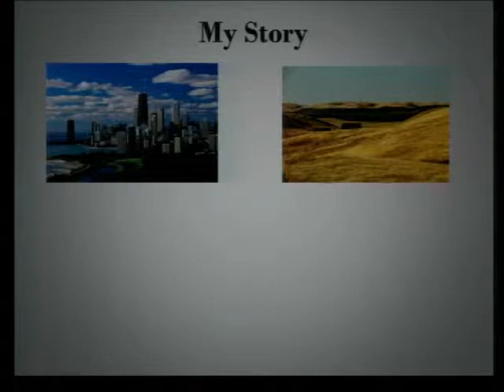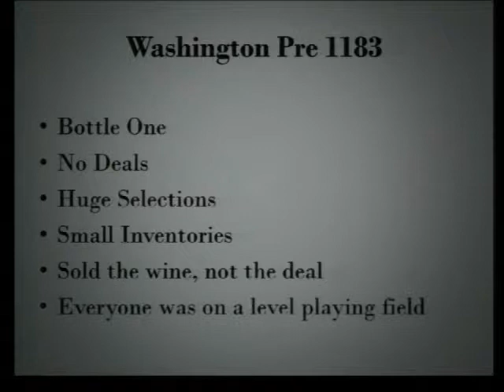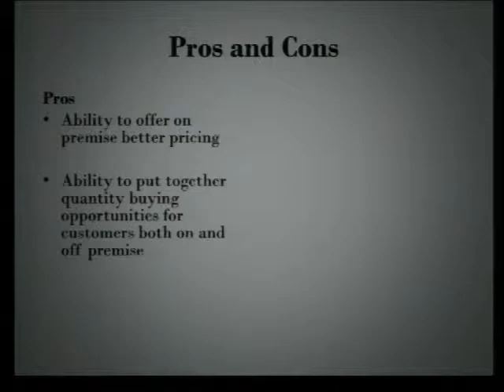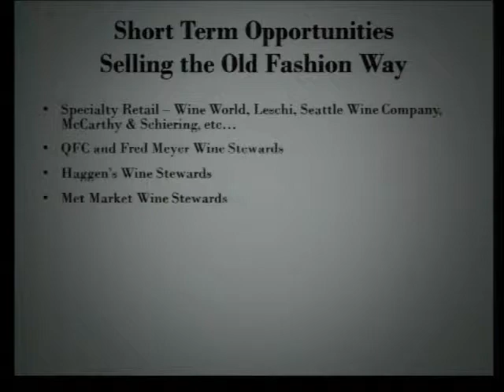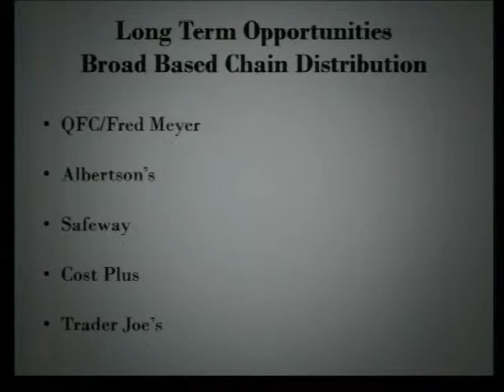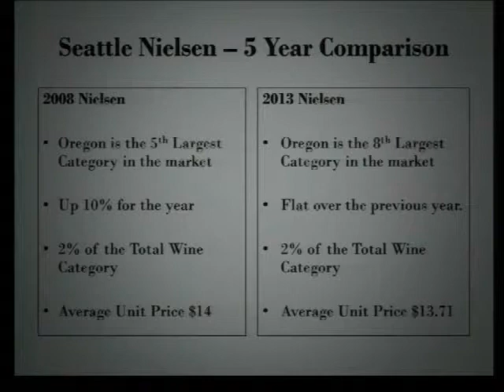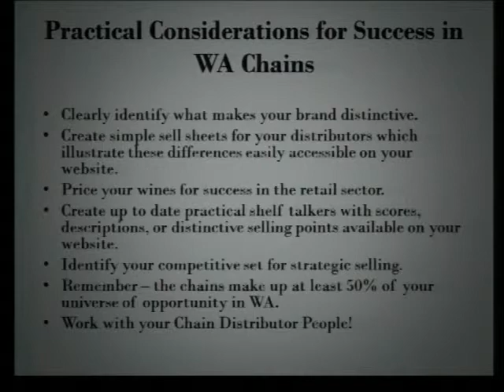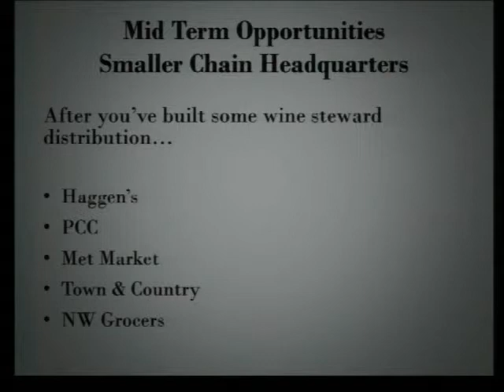Distribution: Off premise chains and specialty retail in Washington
Kathy Byrd of Young's Market Company shares tools and tips about off premise chain and specialty retail distribution in Washington at an OWB workshop in Salem, Oregon 9/9/14.